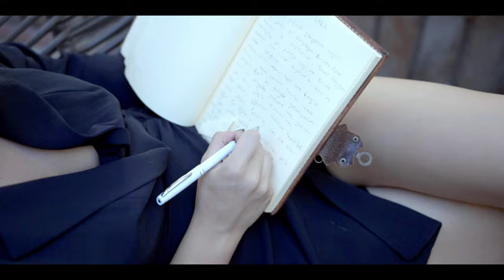Bükre Sena Sait - Kendimdeyim (Official Video) (4K)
BükreSenaSait'in yeni teklisi Kendimdeyim tüm dijital platformlarda yayında!

KENDİMDEYİM (2022 / DOKUZ SEKİZ MÜZİK)

Yönetmen: Özcan Zenginel
Görüntü yönetmeni: Barış Topcu
Prodüksiyon: Mustafa Ak
Drone Amiri: Berkay Gümüşay
Aranjör: Doğuş Birecikligil

Kendimdeyim Şarkı Sözleri

Değişiyor sürekli hikayeler
Kafamda dönüp duran bir takım kinayeler
Üstünü çizdiğim her şeyin önündeyim
Evimdeyim bu kez kendimdeyim

Ama sonuna varan yine helak eder
Yolun başındaki grup yine bi haldeler
Başaramıyorum hepsine çözülmeyi
Güvenmeyi ya da kafam iyi

Down down down oluyordum
Bunu ya-ra-dan görüyordur
Ama gardımı sonuna kadar kapatınca
manzaramdaki savaşı çok az görüyordum

ama susacaksın susacaksın son
vuracaksın kıracaksın aklın
duracak yön, bulacaksın kendini
buralarda

ardımda
ardımda
söyleyeceklerim var hala
aslında
ya da değişmiyor bu hikayeler
kafamda bitmek bilmeyen iğrenç ihaleler
üstünü çizdiğim her şeyin üstündeyim
üzülmeyin bu kez kendimdeyim

ama sonuna varan yine biat eder
yolun başındaki grup küçük piyadeler
başaramıyorum hepsiyle savaşmayı
antlaşmayı ya da kafam güzel

bu kafadaki sözleri rafa kaldır
özür dilerim bir an öyle lafa daldım
uzunca uzaklara bakışlarım dudaklarım
alışmadı sessizliğe öylece bakakaldım

ama yutacaksın yutacaksın sözlerin
bir kağıttan çıkacakmış en derin
ben’i bul öz neredeymiş yen beni
sayfalarda

vuracaksın kıracaksın aklın
buralarda

ardımda
ardımda
söyleyeceklerim var hala
aslında…